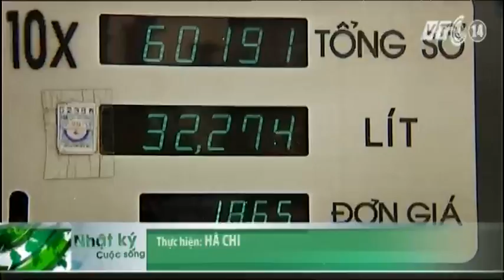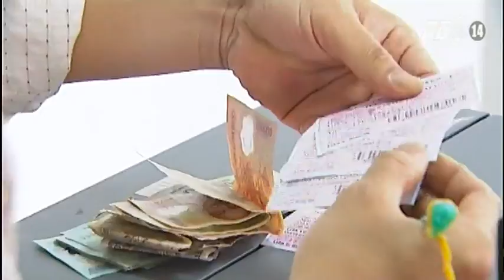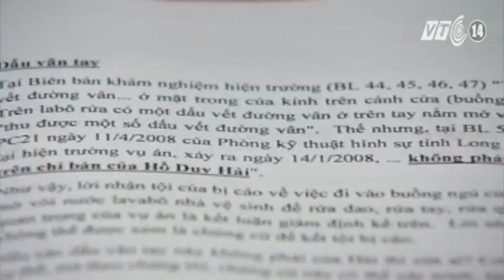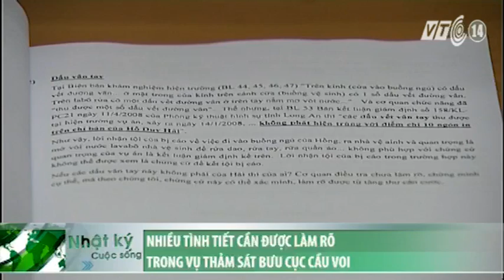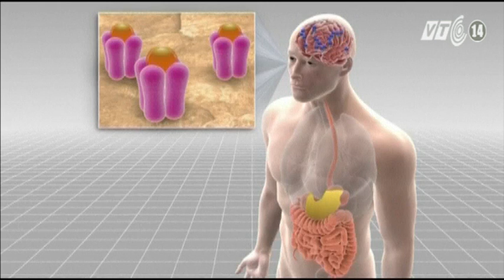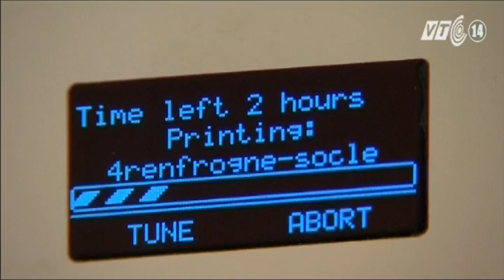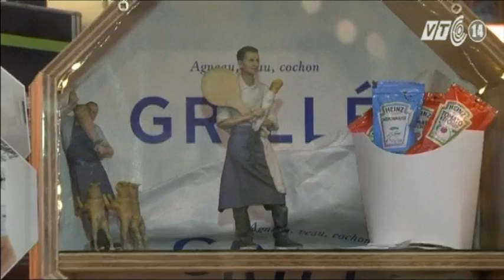VTC14_Nhật ký cuộc sống ngày 06.12.2014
(Truyền hình VTC14) - Nhật ký cuộc sống ngày 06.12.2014:
- Đêm 6/12, bão Hagupit đổ bộ vào Philippinnes.
- Cơn bão Hagupit có diễn biến rất phức tạp.
- Philippines hối hả và hoảng loạn chuẩn bị ứng phó bão Hagupit.
- Nhiều tình tiết cần được làm rõ trong vụ thảm sát bưu cục Cầu Voi.
- Làng Thùng phuy đầu độc sông Đáy.
- Ấn Độ ban bố báo động đỏ sau một loạt vụ tấn công ở Kashmir.
- 29 người Indonesia tử vong do ngộ độc rượu.
- Trung Quốc: Chính thức khai trừ đảng, điều tra Zhou Yongkang.